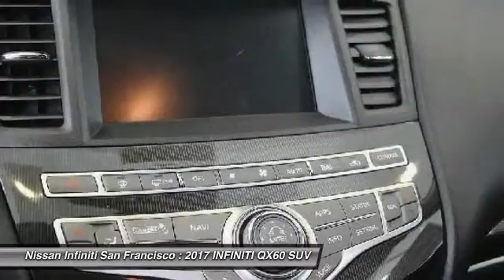2017 INFINITI QX60 San Francisco CA 2823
2017 INFINITI QX60  - Stock#: 2823 - VIN#: 5N1DL0MM0HC511073

Check out this 2017 INFINITI QX60.   26/19 Highway/City MPGbrbr Contact the dealership today.